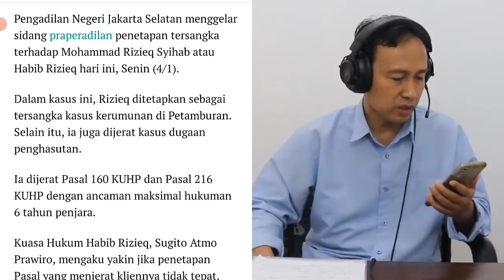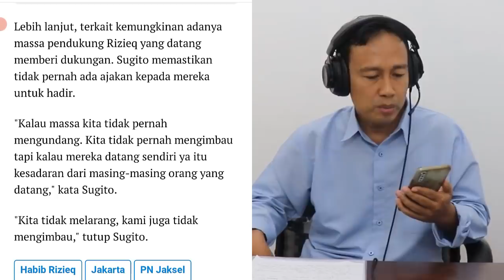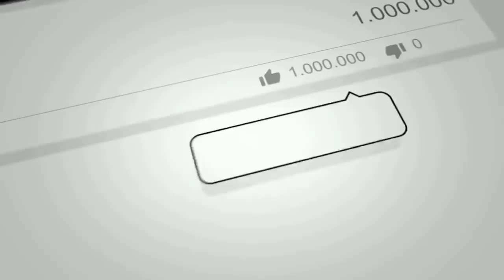MENGEJUTKAN!! KABAR HARI INI ~ PENGACARA MINTA HAKIM PRAPERADILAN BEBASKAN HABIB RIZIEQ SHIHAB